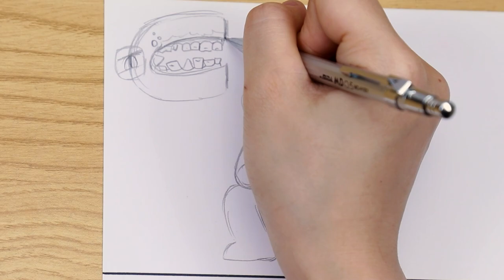Drawing Alphabet Lore Real Life vs Poverty and disease 🖌 Humanized Alphabet Lore